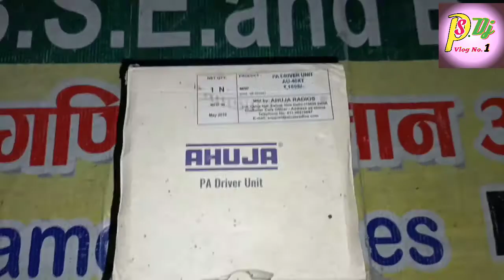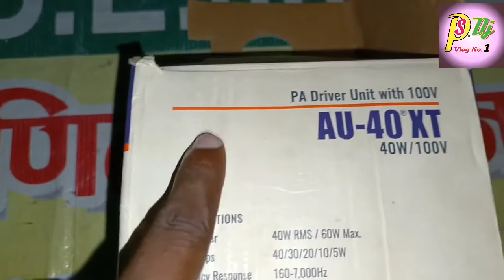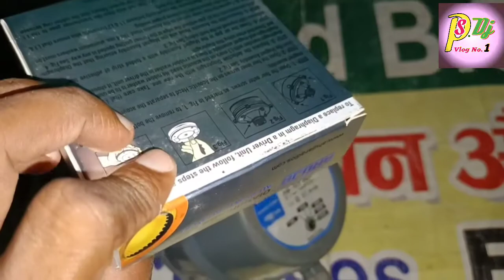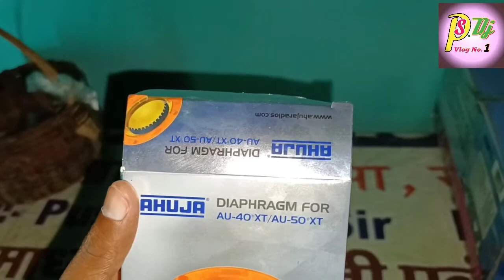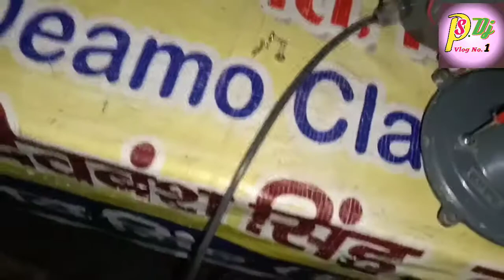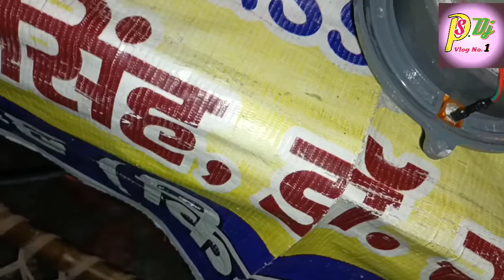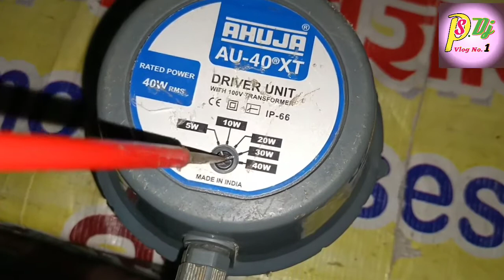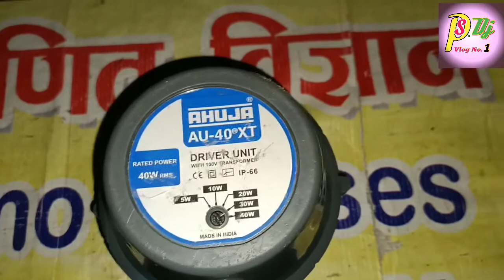Ahuja AU- 40XT driver unit || Ahuja 40xt driver unit ka repair kaise kare || Ps Dj Vlog No.1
Welcom to my toutube channel || Ps Dj Vlog No.1 ||

Ahuja 40 watt driver unit ko repair kaise kare hindi video
Ahuja au 40xt driver unit price